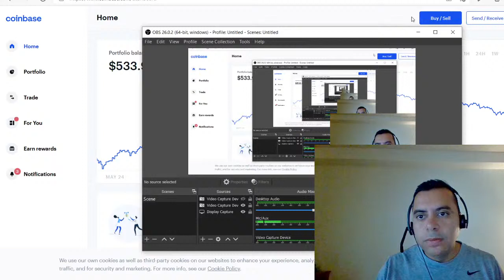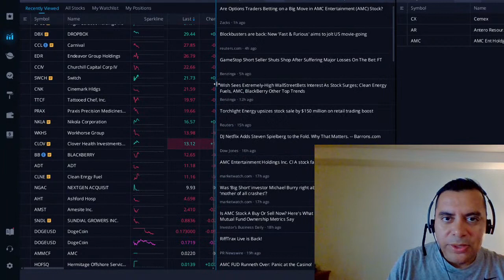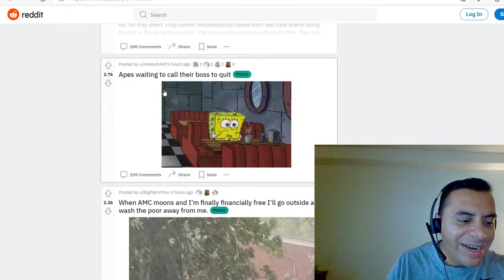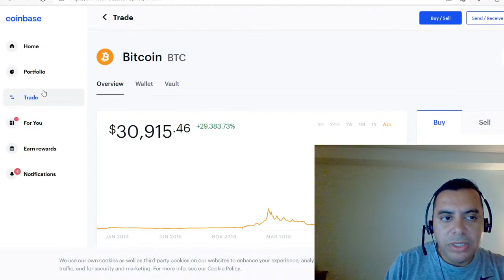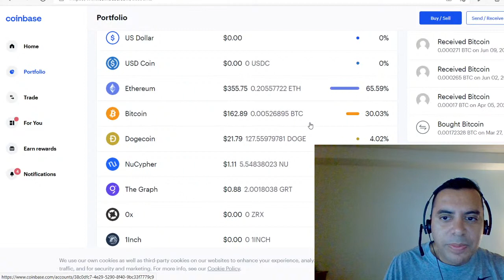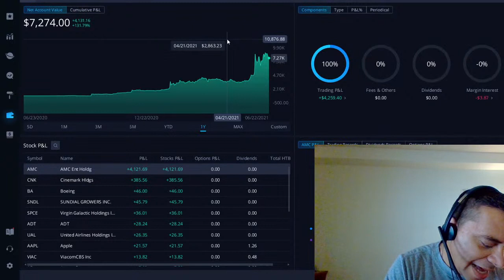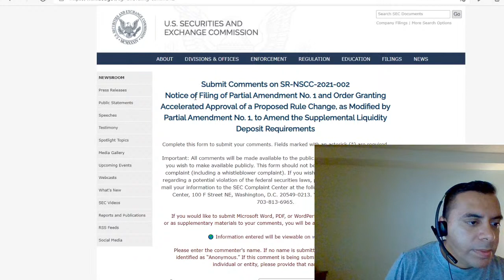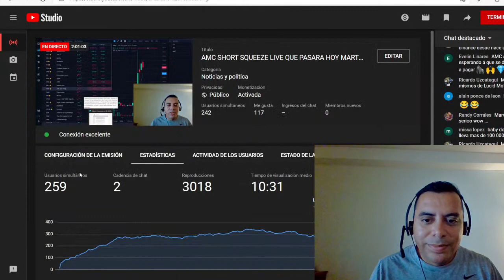AMC SHORT SQUEEZE LIVE QUE PASARA HOY MARTES? Y ANALISIS DE APERTURA DE LA BOLSA VALORES.!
Este Videos vamos hablar sobre el short squeeze de AMC vamos a estar en vivo analisando lo que esta pasando con la accion de AMC y tambien las otras acciones como CCIV que estan subiendo el dia Hoy en Pre-Market

En este videos vamos a estar contestando preguntas en vivo y hablando lo que esta pasando con AMC, tambien a mismo tiempo estaremos analisando la bolsa de valores y viendo lo que pasa con todos mis porfolios y noticias de amc

Mapa: fns.usda.gov/summerfoodrocks
Necesita Llamar al Irs para preguntas:

Video by
Hadasa's, InC